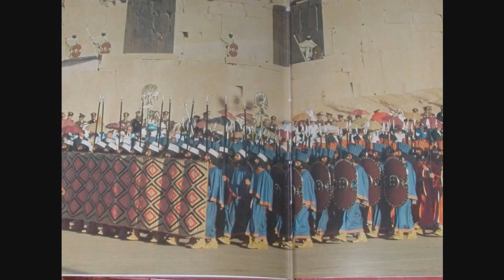Ey Iran instrumental